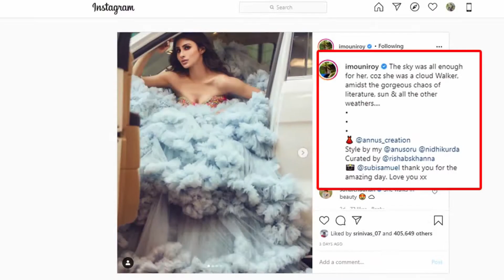मौनी रॉय ने कार में बैठकर कराया फोटोशूट,ब्लूकलर के आउटफिट में यूं पोज देती आईं नजर- देखें Photoshoot